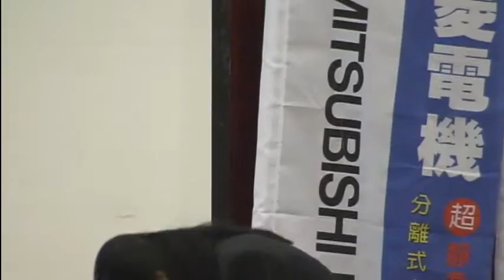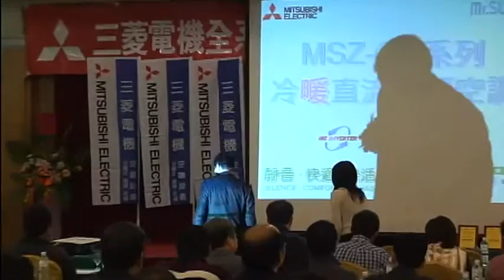2007年03月09日 台中地區新產品發表會暨經銷商聯誼會1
2007年03月09日 台中地區新產品發表會暨經銷商聯誼會由中聯發電器有限公司大力支持舉辦